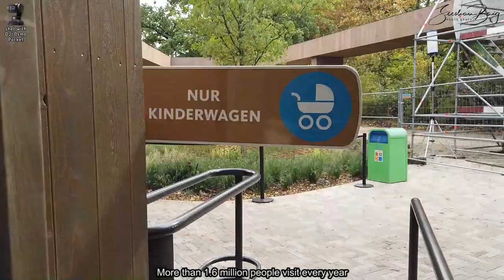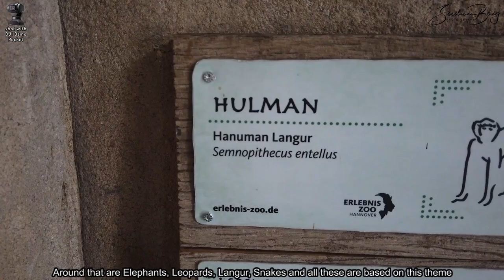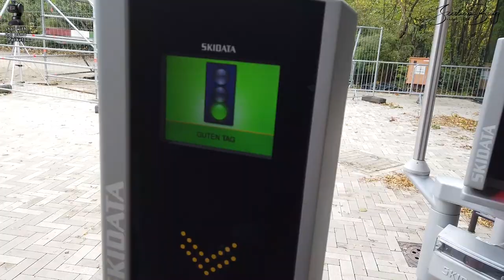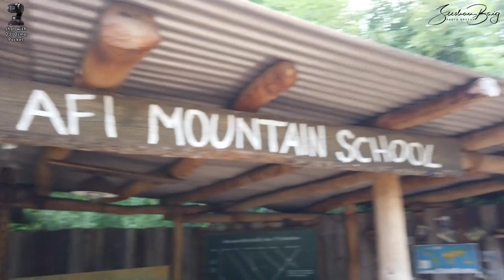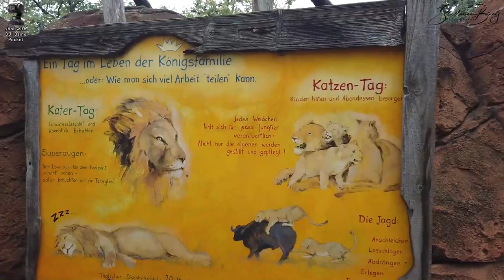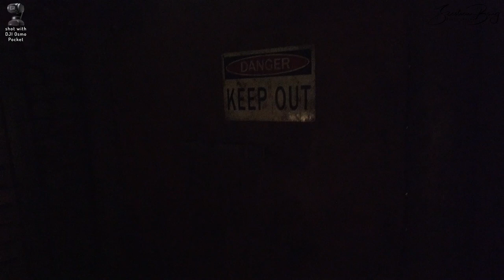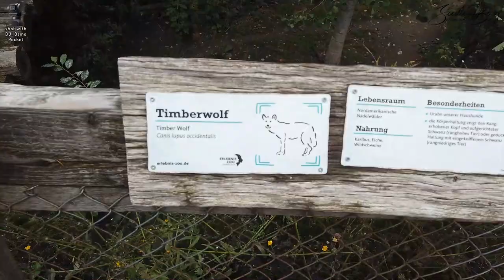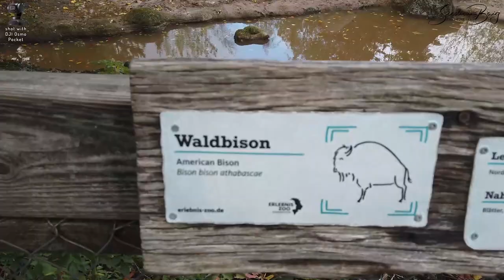Part 1 Hannover Erlebnis Zoo Germany Part 01 جرمنی کا بہترین چڑیا گھر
Video is made by using DJI OSMO Pocket
Hanover Zoo is located in the city centre of Hanover, Germany. The zoo was established on 4 May 1865, and comprises an area of 22 hectares. It contains about 3,414 animals in 237 species, which are cared for by more than 400 employees in the summer season.
Hanover Zoo is the fifth oldest German zoo. It was established in 1865 with private money. To cover expenses, a stock company was founded. Without any experience in the keeping of wild animals, the company faced significant difficulties and, as a result, losses. It was often visited by local residents.
Due to the consequences of World War I, ever increasing subsidies by the government were needed to keep the zoo open. In 1920, the city took over, but in 1922, when the zoo was no longer financially viable, it was closed. Two years later, in 1924, due to public pressure and private commitment by the animal trading company Ruhe, it was re-opened with a lions' canyon and monkey rock. In 1932, Ruhe completely took over the zoo and used it as a showcase for their pet shop. Often, the animals were only exhibited for a few weeks before they were sold.
During World War II, the zoo was badly damaged. In 1946, Ruhe restored parts of the zoo provisionally and few animals could be seen until the reopening in 1950. As time passed and with funding from the municipal budget, new enclosures were built for rhinos, elephants, giraffes, antelopes, seals, and penguins. At this time, Hanover Zoo was renowned for its elephant breeding program: 10 Asian and 3 African elephants were born. In 1972, the zoo was again taken over by the city of Hanover.
Zambezi: Zambezi recreates the African savannah. An artificial river runs alongside the giraffes, rhinoceros flamingos and other animals living in this part of the zoo.
Gorilla Mountain: On the highest point of the zoo, at the end of the evolution trail featuring dioramas of early humans and an abandoned research camp gorillas inhabit a forest landscape including a stream and a waterfall. At the foot of the mountain exhibit the gibbons, smallest of the apes, live on an island. The exhibit also includes chimpanzees, other apes, and a sloth.
Yukon Bay: An old mine shaft leads to the Canadian theme world Yukon Bay, where wolves, caribous, prairie dogs, and bisons are visible.
Jungle Palace: An Indian rainforest exhibit themed as an abandoned Hindu temple with Asian elephants tigers leopards hanuman langurs, and snakes
Outback: There is an exhibit themed as an Outback farm featuring kangaroos wombats emus, wallabies, and a flock of Australian birds in an aviary themed as a pub.
Mullewapp (Mollywoop): Mullewapp is an exhibit aimed at children with a petting meadow, secret biology room, and toboggans. It is the location of meet and greets with the "Three Friends" by author Helme Heine.
Meyer's Farm: Seven old Lower Saxony half-timbered buildings dating back to the 19th century and earlier, re-erected in the zoo, create the setting for Meyer's Farm and are used to house rare old domestic breeds like red and white Husum protest pigs, Pomeranian rough-wool sheep, and Exmoor ponies.
Winter-Zoo (seasonal): During the Christmas season, the theme worlds Meyer's Farm, Mollywoop, and Yukon Bay are decorated. Activities available in this season include ice-skating, ice curling, roundabouts, and tobogganing.

Music from
Art of Silence - Dramatic / Cinematic [Free to use]